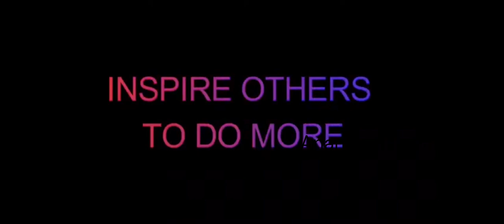LEADERSHIP LESSONS...MANAGEMENT TIPS...MOTIVATIONAL SHOTS...INSPIRATION...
@onebestmotivation INSPIRE OTHERS TO DO AND BECOME MORE..THATS YOUR JOB...OUR JOB!!!